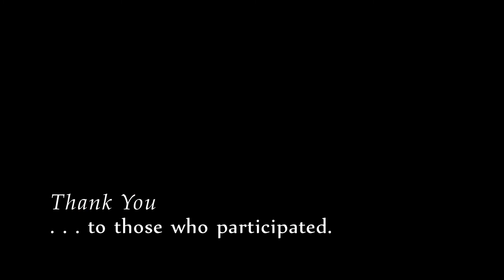Tias Little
Tias Little lives in Santa Fe New Mexico where he directs his school Prajna Yoga with his wife Surya. He leads yoga classes, workshops and teacher trainings throughout the US and around the world.